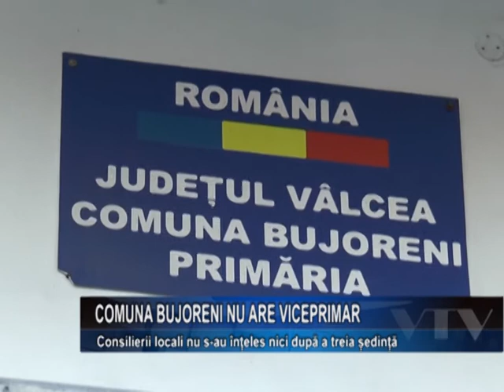Comuna Bujoreni nu are viceprimar